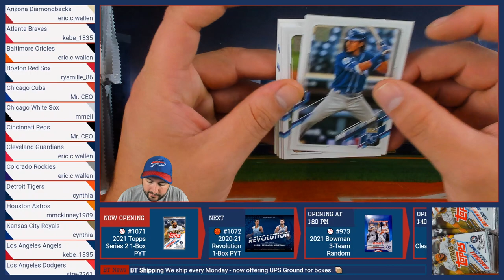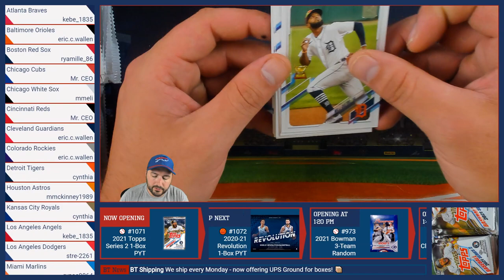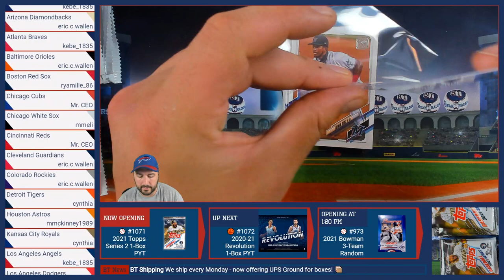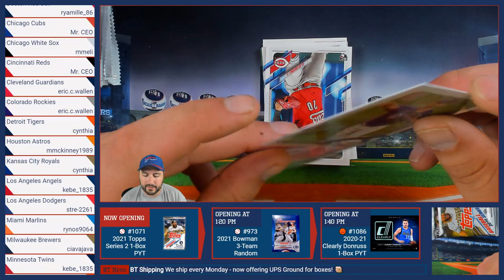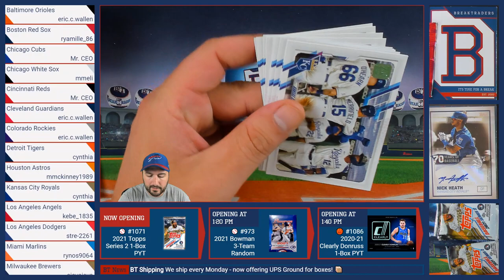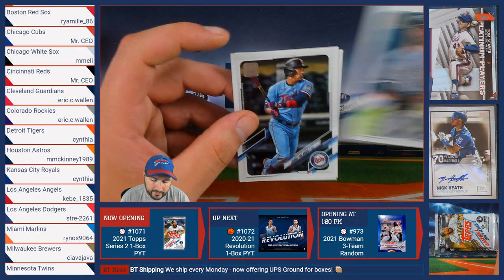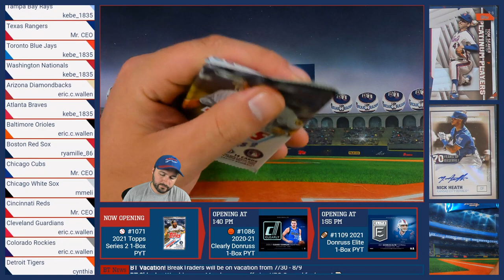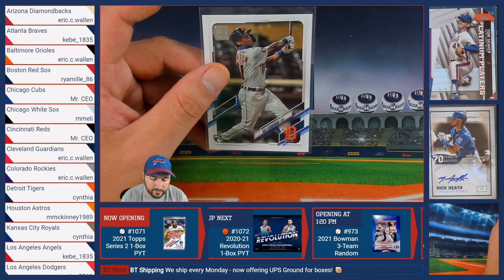BreakTraders #1071 - 2021 Topps Series 2 Hobby 1-Box Break - 7/27/21